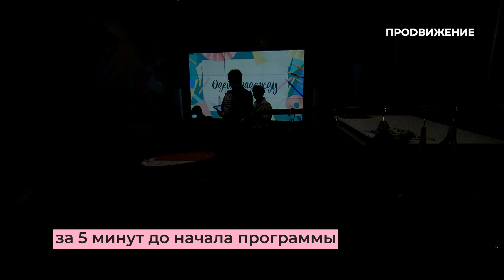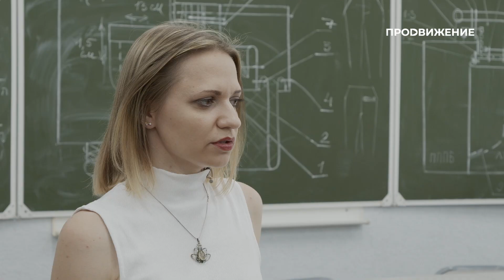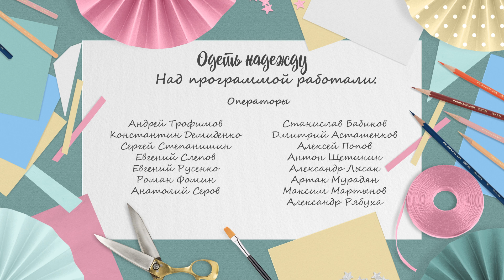Не хочу выглядеть как подросток! | Одеть надежду (2021)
Казалось бы, каждая из нас мечтает выглядеть моложе своих лет. Та, кому это удаётся, - счастливица. Уверены?

Героиня премьерного выпуска программы «Одеть надежду» Валентина Федько считает иначе, ведь её часто путают с подростком. Какие сложности могут возникнуть, если выглядишь слишком юной, и с помощью каких стилистических приёмов стать визуально взрослее и элегантнее? Узнаете в выпуске!

00:00 - Вступление
02:33 - Знакомство с героиней
14:12 - Обзор вещей для переработки
22:26 - В гостях у дизайнеров из ОмГТУ
26:00 - Эксклюзивный наряд для героини
32:20 - Разбор гардероба со стилистом
38:05 - Как создать образ взрослой женщины
41:07 - Специальный гость в студии
42:54 - Преображение героини

Программа: «Одеть надежду» - «Не хочу выглядеть как подросток!».
Автор: Анна Тух.

«Одеть надежду» - новый проект телеканала «Продвижение», в котором мы оказываем скорую помощь вашему гардеробу и вашей самооценке. Вы узнаете, как при минимальных затратах создать удобный и стильный гардероб, а также как подарить новую жизнь старым вещам. Говорим о моде, стиле, психологии, экологии, насущных проблемах и доказываем: каждая из вас - настоящая красавица.